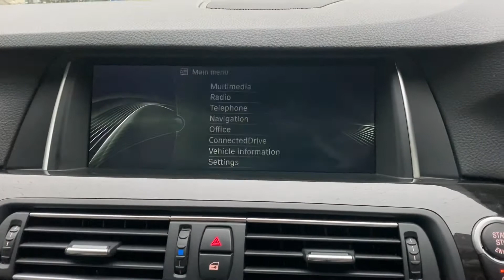2014 bmw 528i SUNROOF LED